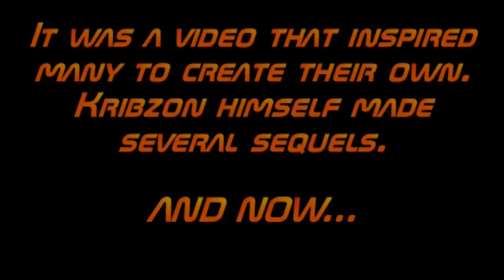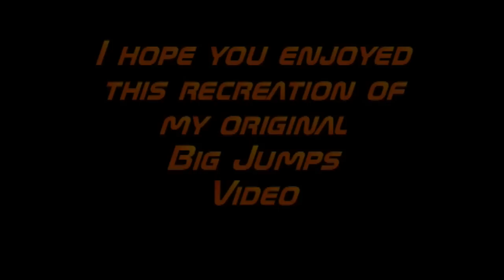[MKWii] Big Jumps - REBORN (HD)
It's finally here! I remade my popular "Big Jumps" video in HD, taking a few clips out and adding others. In addition, this video features non-copyrighted music, as opposed to the original, which had two copyrighted songs.

As stated earlier, I removed some of the clips that didn't belong in the original, as well as adding a few.

Note: Idk wth happened @ 0:30. Pinnacle Studios must have glitched on me. Sorry about that.

I wanted to pay homage to the original video by using the same type of music. In the original, I had a hardstyle song followed by a progressive house track. I did the same thing here. Except this time, the music isn't copyrighted :D